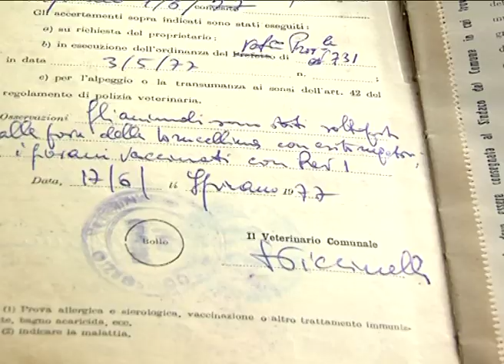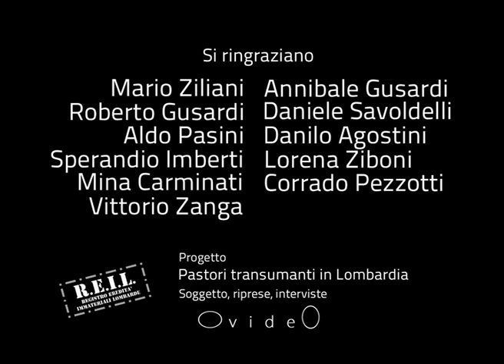Pastori transumanti in Lombardia. Le pratiche di cura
Pastori transumanti in Lombardia. Le pratiche di cura - REIL
Osteggiata dall’economia stanziale, la pastorizia transumante rischia l’estinzione. Ma la scomparsa di questa attività oltre a nuocere all’ambiente alpino disperde la memoria di antichi saperi. Chi sono gli ultimi rappresentanti del pascolo vagante in Lombardia? E come vivono? Il progetto video documenta questa tradizione e la sua attualità con interviste e riprese ai pastori durante le loro principali occupazioni. Le riprese hanno seguito il ciclo della pastorizia: transumanza in salita, alpeggio, discesa e tosatura nei paesi d’origine, pascolo vagante in pianura.
Bergamo, 2011
Ricerca, riprese e montaggio: Associazione OvideO
Realizzato nell’ambito del progetto R.E.I.L. - Registro delle Eredità Immateriali della Lombardia
Archivio di Etnografia e Storia Sociale - Regione Lombardia